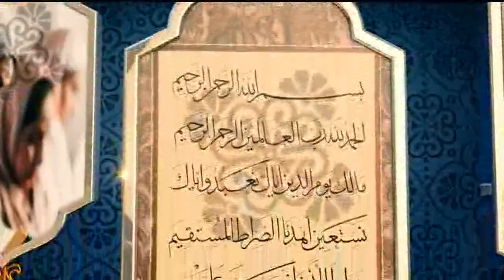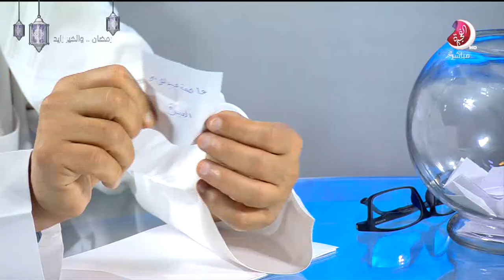برنامج للتسامح وطن - 28 رمضان 2019 - تلفزيون الفجيرة